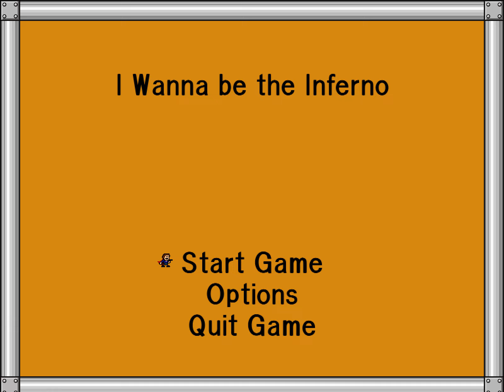I Wanna Be the Inferno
Maker: BaronBlade